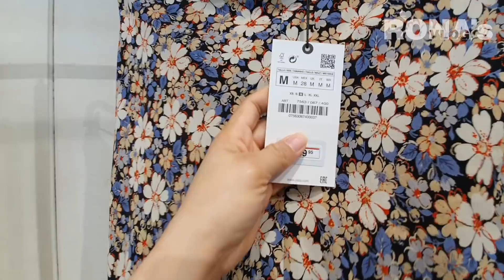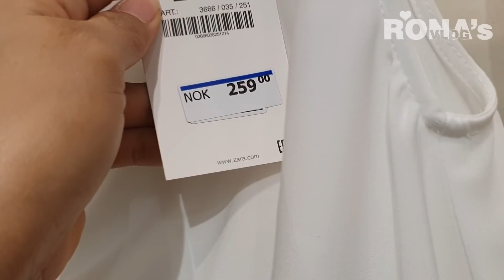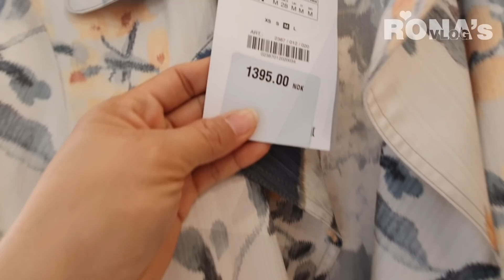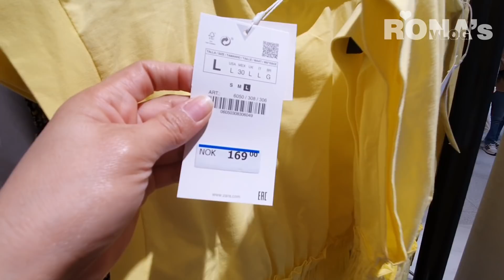NEW IN ZARA STORE MAY WOMEN COLLECTION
Hello my Lovelies! In this video ZARA new arrival for women. Come and shop with me.